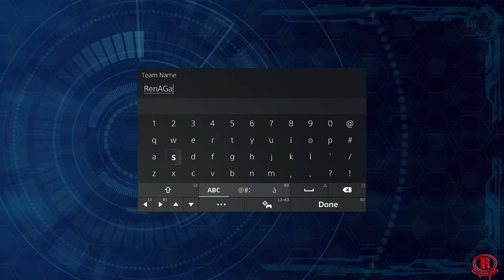Super Robot Wars 30 (PS5) Gameplay Walkthrough Part 2 (Female) Majestic Prince [1080p 60fps]]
Super Robot Wars 30 - gameplay walkthrough part 2 on PS5 with the female protagonist Az Sainklaus. Covering scenarios 3 & 4, Team Rabbits, Scramble & Free-For-All of L3 Colony Elion Route. Expect improved visuals and faster loading times. Gameplay is played in 4K but recorded in 1080p & 60fps. This game launches on October 27th, 2021 for Playstation 4/5, Nintendo Switch, & PC via Steam.

This is the Digital Ultimate Edition & Demo version that carries over to the full game. It comes with the following:
-The Super Robot Wars 30 full game
-Season Pass
-Bonus Mission Pack
-Premium Sound and Data Pack

Pre-order Bonus
- Mission: Spirit of Steel
Rewards the SRX unit, Striker Scope, and Defender Arm Enhancement Parts.
- Mission: The Lord of Elemental
Rewards the Cybaster unit, Cyclone Booster, and Sky Charm Enhancement Parts.
- Special Starter Pack
Rewards the Military Academy 30 ID Enhancement Part, 50,000 credits, 500 PP, and 3,000 MxP.
- Pre-Order Bonus Enhancement Pack
Rewards the Accelerator 30 Enhancement Part, 50,000 credits, 500 PP, and 3,000 MxP.